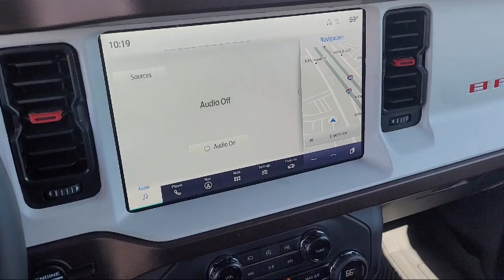2024 Ford Bronco Heritage Limited Edition Sport Utility Livermore Brentwood San Leandro Concord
2024 Ford Bronco Heritage Limited Edition Sport Utility Stock Number: RLA40244 Vin:1FMDE4EP7RLA40244.
Livermore Ford
2266 Kittyhawk Rd